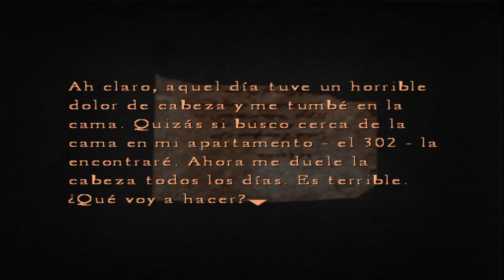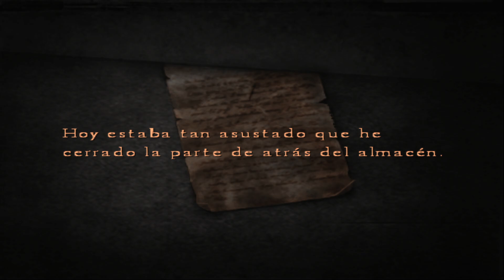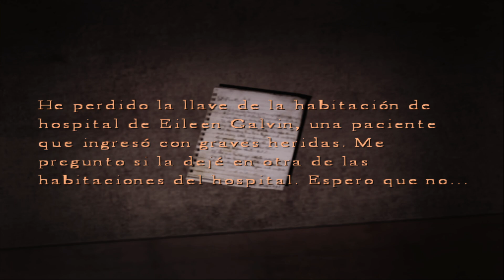Silent Hill 4: The Room - Episodio 13: Eileen Galvin, el suspiro final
Hola pitones. Hoy habrá una mala noticia, pobre Eileen. :(